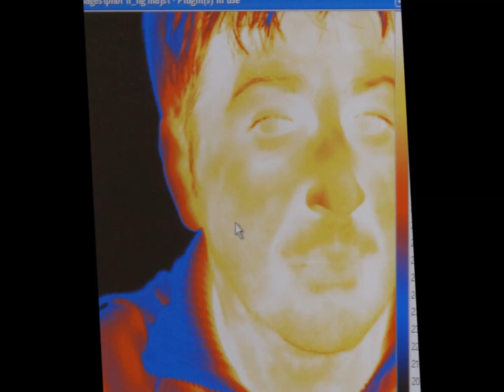Trivalia - End of Century (1997)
Taken from the EP INSTANT GOD - Black Rider (1997)